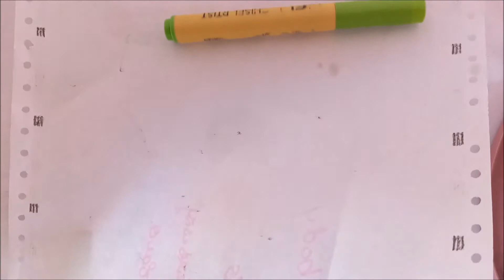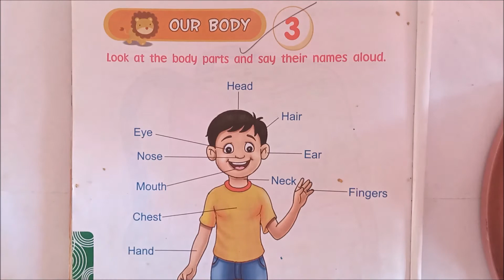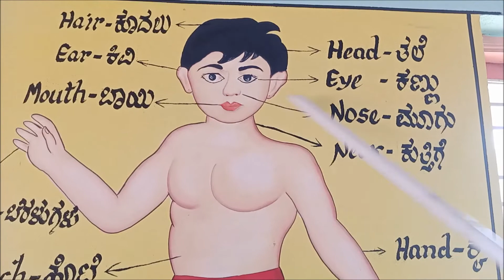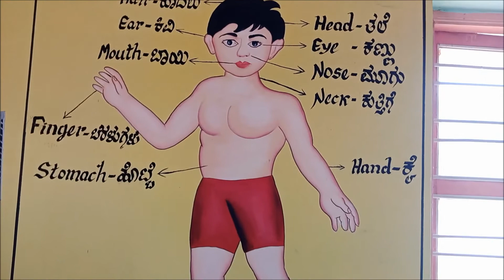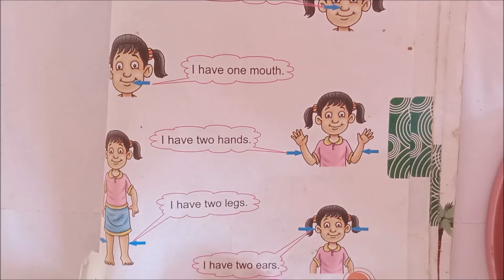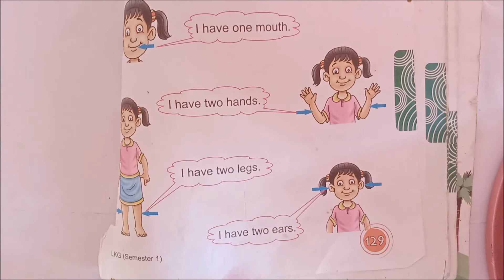LKG and UKG English Classes Parts of The Body Colors PART-02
English Class Conducted By I.R.Byali Mam